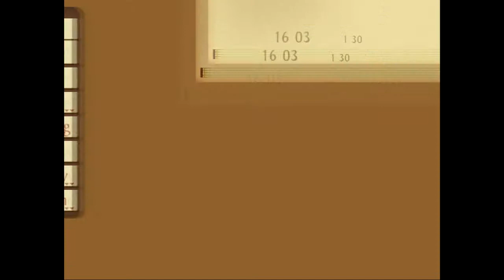Let's Play Tales of the Abyss! 23: Guy's Back!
After rejoining Luke in Yulia City, we discover that I didn't plan as well as I'd have liked, and we head to the Yulia Road and find an old friend waiting!